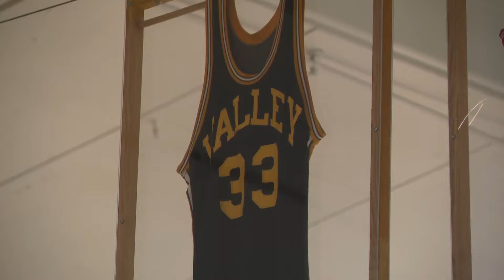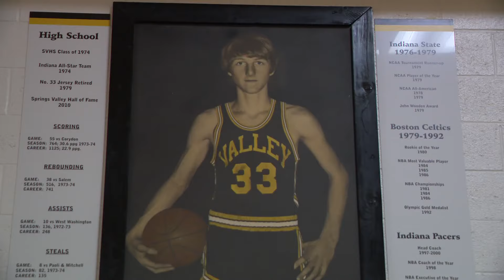Springs Valley player breaks Larry Bird's single game scoring record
Deion Edwards scored 56 points to etch his name into the history books.